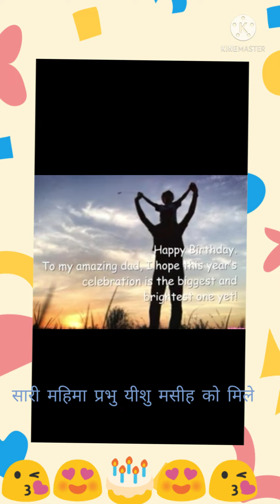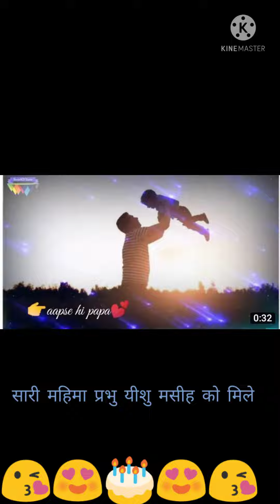Happy Birthday 🎇🎉 Papa ji#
may god bless you payare papa
Love forever 💞 papa
pyaar diya dil diya Jevan diya gifts diye education di dulaar diya sab nakhre uthaye hamare kiya kiya sabse pyaare papa
mere best papa 😘💕🎊💕 unki har vo bat yaad h jo hamare liye kiya macchar ki davaai lgna school shoes 👗👟 naye kapde
jo manga vo diya khilaya kabhi roy kabhi hanse love you papa ji